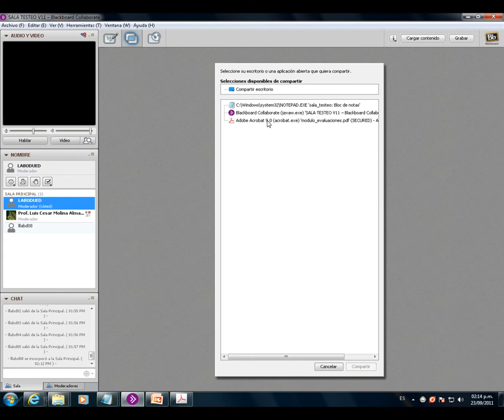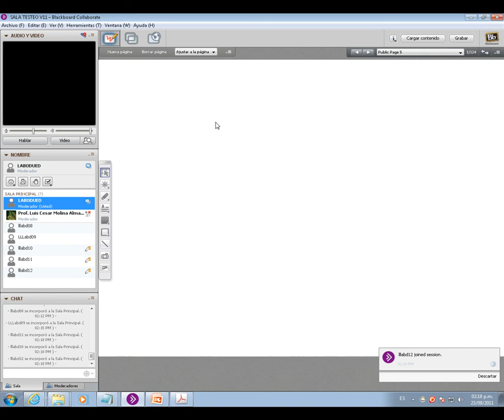Tutorial - Compartir Aplicaciones.avi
SALA ELLUMINATE COMPARTIR APLICACION,